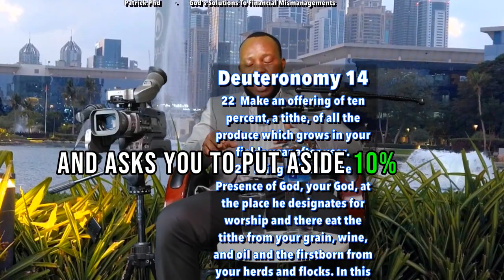Why Pay Tithes?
In this video I'm breaking down in simple terms and very easy to comprehend, the reason why God's people have to give tithes.
Tithing in the Bible refers to giving 10 percent of your annual earnings, productions, or possessions. In the Old Testament, we observe Abraham and Jacob offering a tithe to God in Genesis 14 and 28. The Israelites were also commanded to tithe from what they earned (Lev. 27:30; Num. 18:25–28; Deut. 14:22–24; 2 Chron. 31:5–6).
The Bible is very clear in Leviticus 27:30 where it says “A tenth of the produce of the land, whether grain or fruit, is the Lord’s, and is holy.” And Proverbs 3:9 (NIV) says, “Honor the Lord with your wealth, with the first fruits of all your crops.” It’s critical to recognize that tithing was central to God’s law. The Israelites didn’t wait to feel inspired to tithe, it was expected.
Are Christians required to participate in tithing?
Over the past 2,000 years, many different opinions have surfaced concerning biblical tithing and how to tithe correctly. But basically, most Christians today align with one of these two views: They are commanded to tithe or they are commanded to be generous.

Have a wonderful day.       P@t